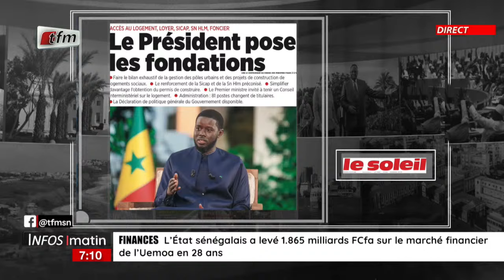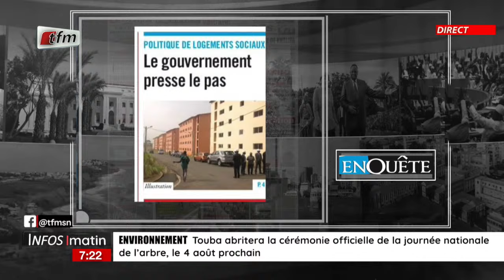Actu commentée | L’accès aux logements sociaux